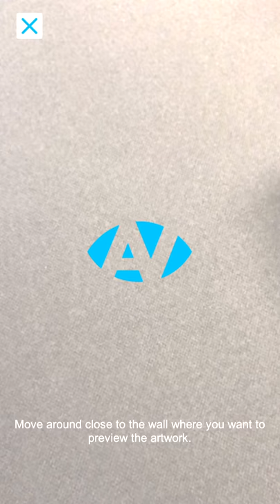Art Visualiser - The End of The Week By Roisin O'Farrell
Using Augmented Reality App Art Visualiser to view the painting "The End of The Week" by Artist Roisin O'Farrell in true scale on my wall.